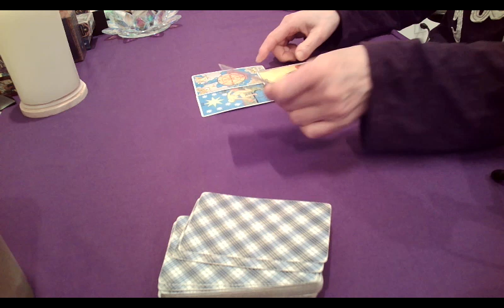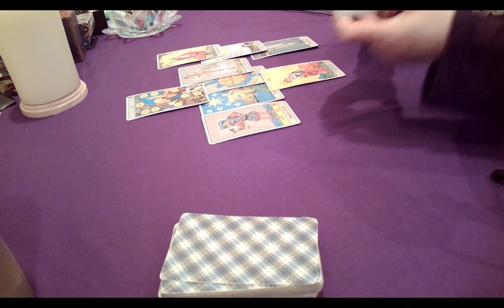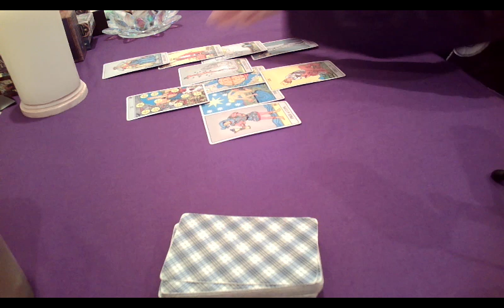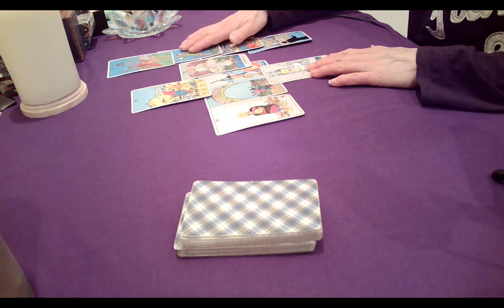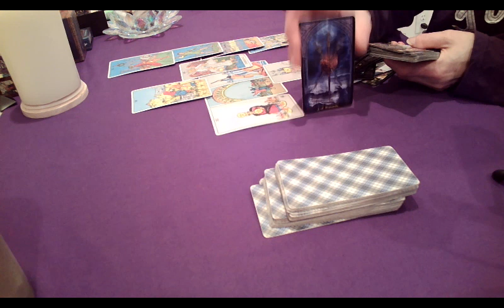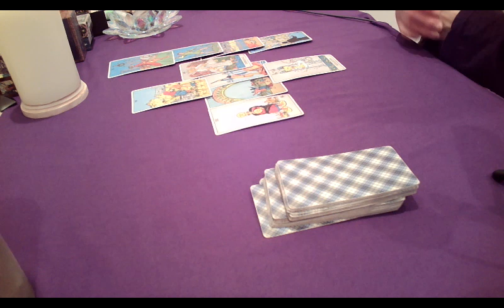변호사비 고/발 했던 사람 사/망. 이재명 에게 어떤 영향을 끼칠까?